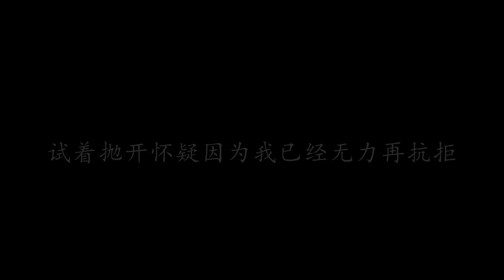承认 曲婉婷 (歌词版)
承认 曲婉婷

你总是一副不在意的样子
在我面前笑嘻嘻
话语如儿戏 我对你充满疑意
然而当他的手挥舞在我的肩臂
突然你的眉间多了一丝严厉
而在你眼里找到的却是怜惜
你转过身去 拳已攥紧

你承认吧 你需要我
可你需要更多的是勇气
你害怕失去 更害怕一个人的孤寂
我承认了 我需要你
选择友谊是对爱情的逃避
试着抛开怀疑 因为我已经无力再抗拒

我总是猜不透你的用意
曾经试图一而再 再而三读懂你
如果说我不在意 那也是一出戏 这不是秘密
在你面前我无须掩盖什么东西
因为你懂我的点点滴滴
我只是来不及 承认自己

看不清 弄不明
我不想再猜测什么
只要听你说 我需要你

试着抛开怀疑因为我已经无力再抗拒